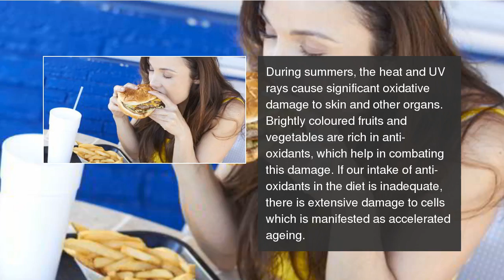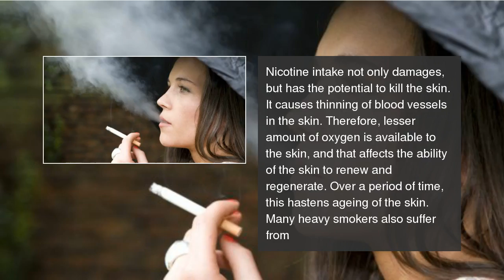6 beauty sins that are ruining your skin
How many of these have you been committing on your skin?  6 beauty sins that are ruining your skin (Gallery)